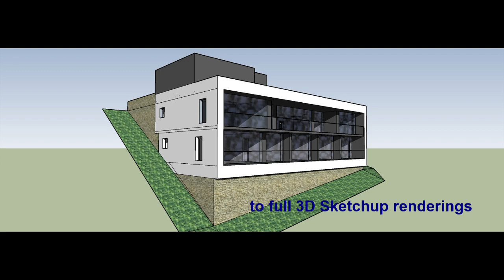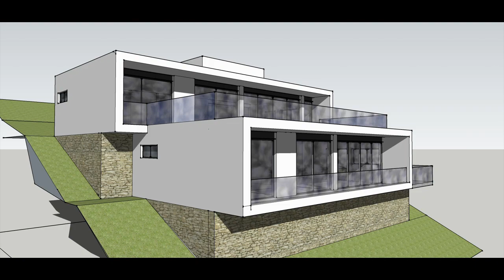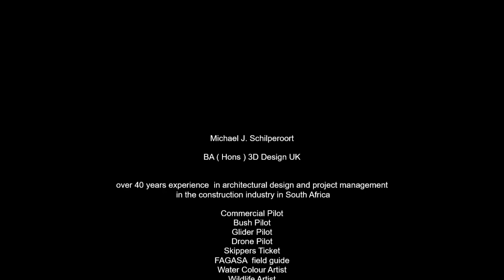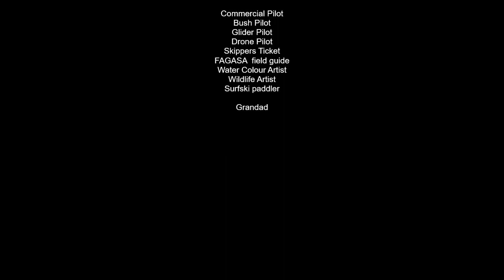Mikes CV in images 4052023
This is Mike Schilperoorts CV in images .